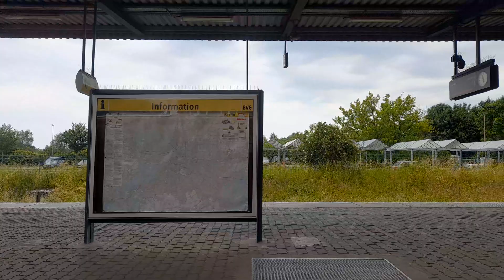U-Bahn Berlin Mitfahrt von Cottbuser Platz bis Hönow im F76E auf U5 PV Komplett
Aufgenommen am 4.6.2022. Wegen Bauarbeiten zwischen Kaulsdorf Nord und Hönow bis zum 9.6.2022 waren Pendelverkehre eingerichtet.